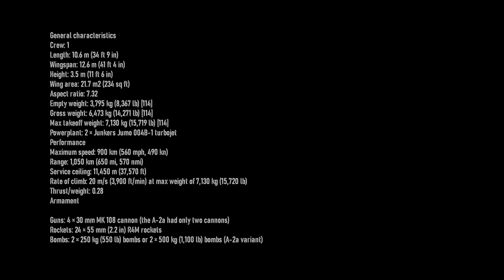ME 262 Wunder Waffen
In the series Wunder Waffen With radio communication with the pilot.